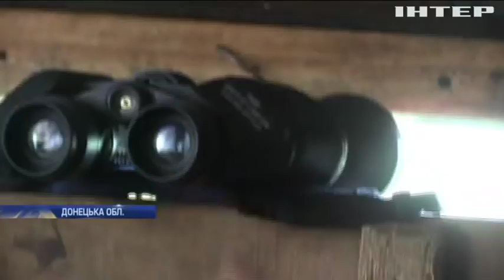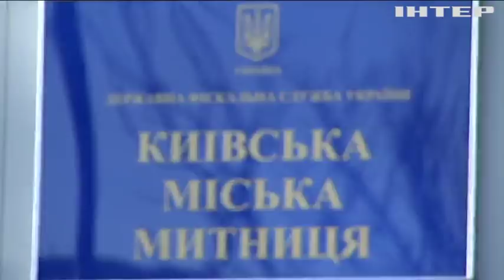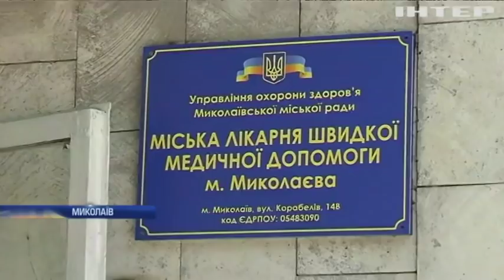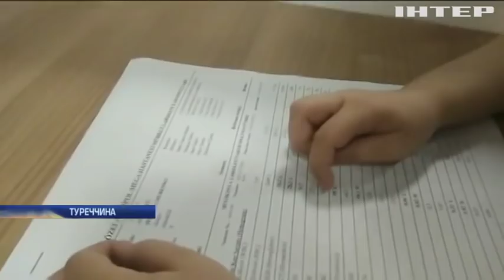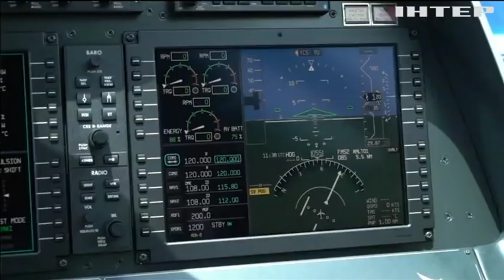Новости 12:00, выпуск за 19 июня 2019 года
Головні події на цю годину:
Адекватна відсіч окупантам. Як боронить Україну королівська піхота;
Найвищий рівень професіоналізму. На Донеччині муштрують танкістів, на Рівненщині - рятувальників;
Зробити Америку великою! Трамп оголосив про початок своєї передвиборчої кампанії